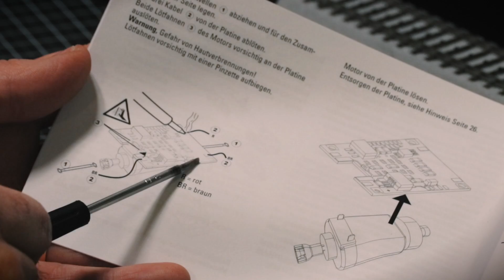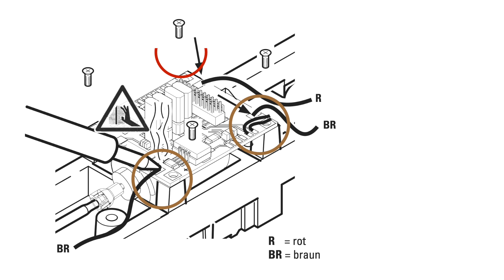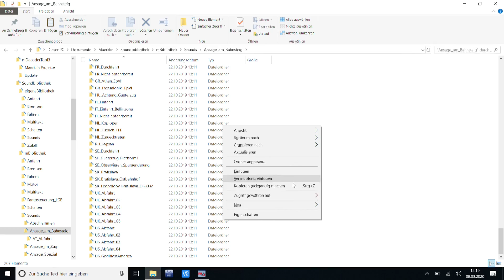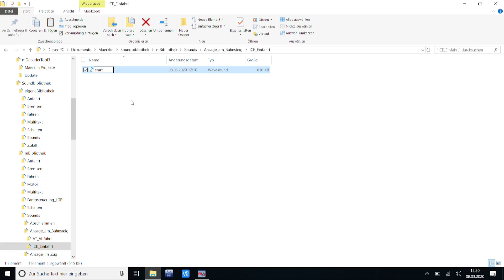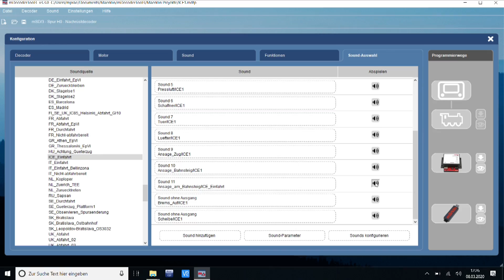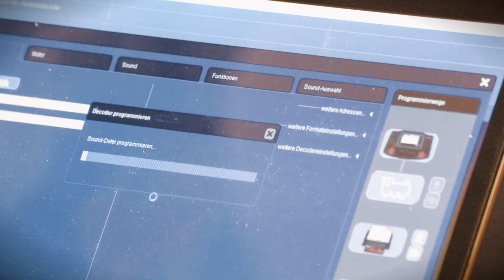Märklin Sound Decoder mSD3 Anleitung und eigene Lok Sounds auf den Decoder übertragen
Diesmal zeige euch das Umrüsten eines Lok-Decoders für Märklin.
Umbauen werde ich diesen ICE 2 aus einer Startpackung. Die Lok hat schon einen MFX Decoder, allerdings mit sehr wenig Sounds und die Anfahr- und Bremsverzögerung kann man nicht getrennt von einander einstellen. Also kommt dieser Decoder jetzt raus und dafür eine neuer Märklin Sound Decoder mSD3 (Märklin 60979 ) rein.

Für das Umrüsten braucht ihr KEINE Central Station, sondern lediglich eine Lok (in diesem Fall eine Hobby-Lok von Märklin der 36er Serie), einen mSD3 Decoder, einen Decoder Programmer von Märklin und einen PC (wenn ihr eigene Sounds auf die Lok aufspielen wollt)

Im Lieferzustand hat die Lok mit dem neuen Decoder noch die Soundfunktionen einer Herkules Diesellokomotive das lässt sich aber mit dem Märklin Decoder Programmer ändern..

Dazu kommt der Decoder jetzt auf einen speziellen USB Stick von Märklin. Vorsichtig den Decoder abstecken, damit die Pins nicht verbiegen und rauf damit auf den Decoder Programmer von Märklin

Mit der Software des Decoder Programmers kann man sich die Sound-Bibliothek von Märklin direkt auf seine Computer herunterladen. Und kann auch eigene Sounds hinzufügen.

Diese müssen folgendermassen codiert sein:
16-Bit Mono
Samplerate von 15525
Ich habe die Sound-Datei mit Adobe Audition erstellt.

Was ihr zum Nachbasteln benötigt:
Spur H0 - Art.Nr. 60979
märklin SoundDecoder mSD3

Spur H0 - Art.Nr. 60971
Decoder-Programmer

Lötkolben, Litze

Dieses Video enthält keine keine bezahlte Produktplatzierung. Alle Artikel im Video sind selbst gekauft.